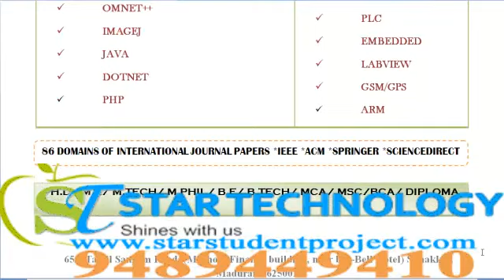MATLAB PROJECTS IN DELHI